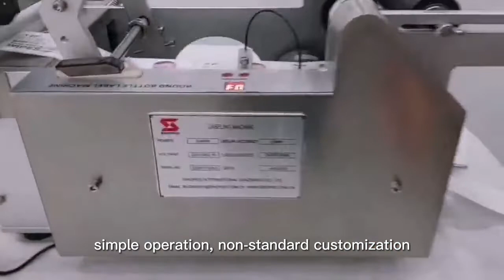Semi automatic round bottle labeling machine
Semi-automatic desktop plastic glass round bottle labeling machine occupies a small area, reduce the cost, improve the product beauty